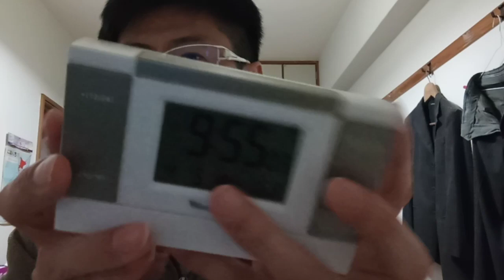KVID2520、阪神タイガースの関係者の方達やプロ野球関係者の方達へ。２０２４年４月５日の試合について１